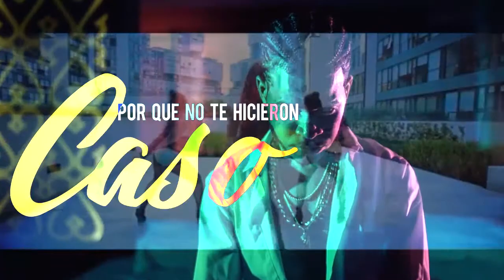Bien Por Ti Mamañema - Punto Jeiz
Music video for Bien Por Ti -